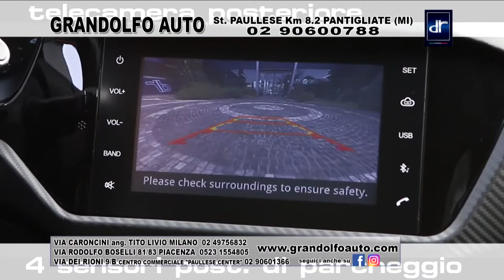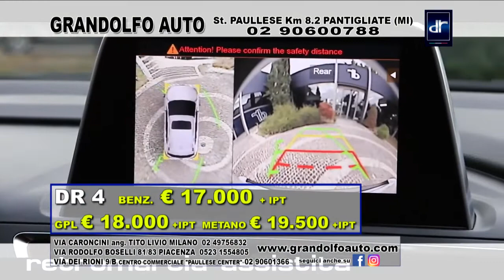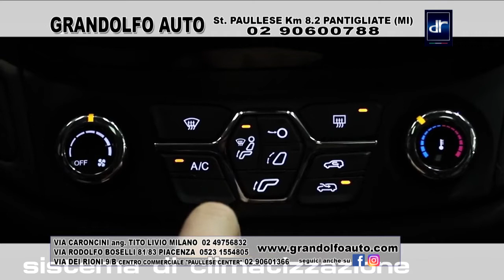Dr Publicità Grandolfo Auto Pantigliate Aprile 2019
Pubblicità Grandolfo Auto Pantigliate Aprile 2019.

 Vi aspettiamo anche nella meravigliosa "piazza" di Pantigliate per conoscere e toccare con mano la fantastica gamma Dr Automobiles
via aspettiamo anche nella sede di Milano via alberto caroncini n 11 20138 a Piacenza via rodolfo boselli,81/83 29122